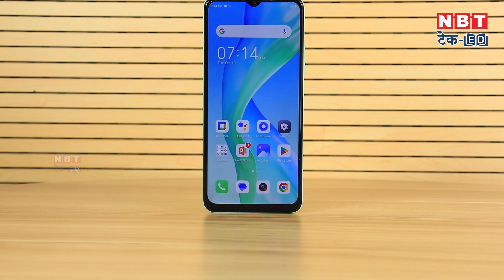itel P55 के फीचर्स बना देंगें दीवाना | Best 5g Phone under 10000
Itel has launched a cheap 5G phone in the Indian market which has been launched at a price of less than Rs 10,000. Many interesting features are also available in this phone at a budget price.

आईटेल ने इंडियन मार्केट में अपना एक सस्ता 5G फोन लॉन्च किया है जिसे 10,000 रुपये से भी कम कीमत में लॉन्च किया गया है। बजट प्राइस में इस फोन में काफी सारे मजेदार फीचर्स भी मिलते हैं।